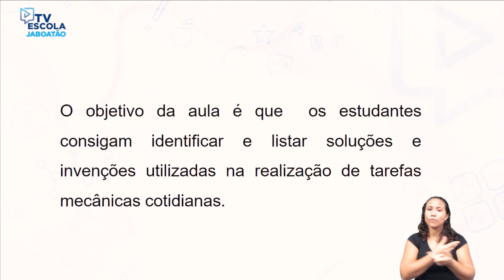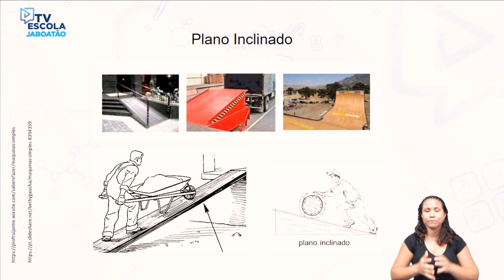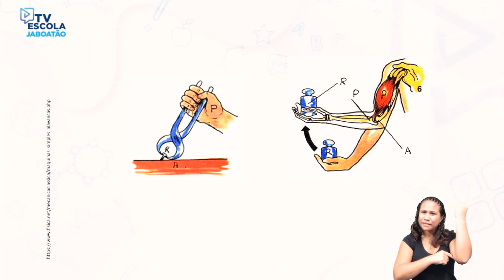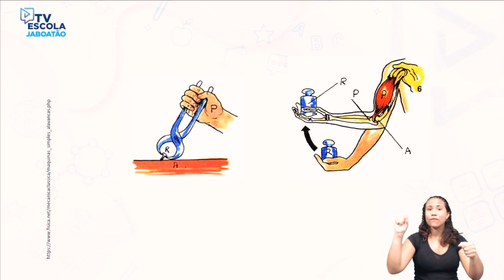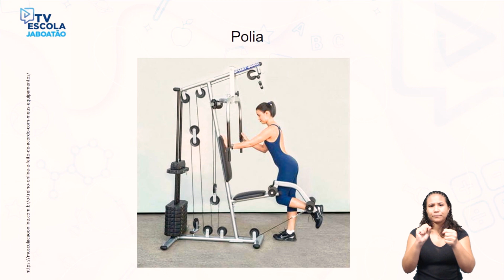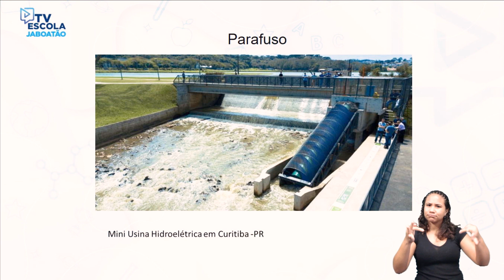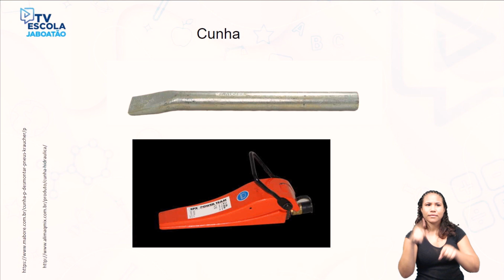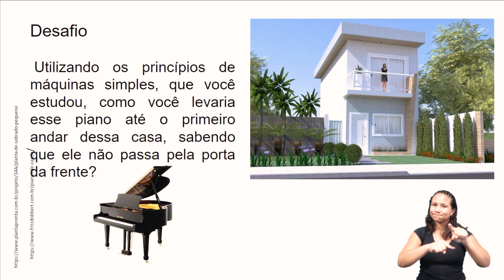TV Escola Jaboatão | 7º ANO | Ciências | Máquinas Simples | AULA 02 (Prof. Fernanda)